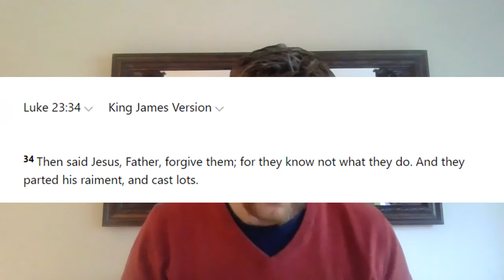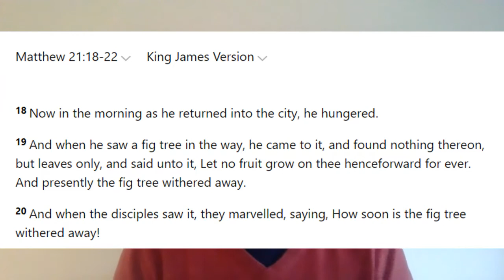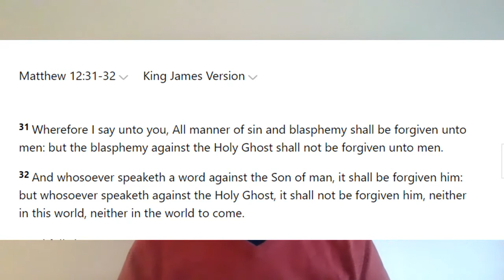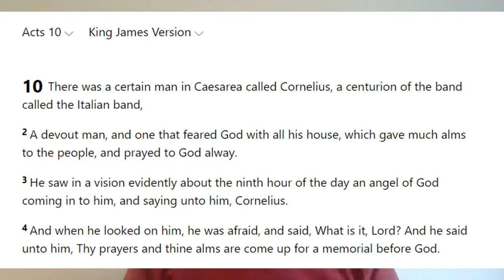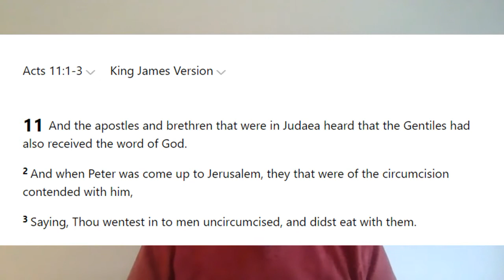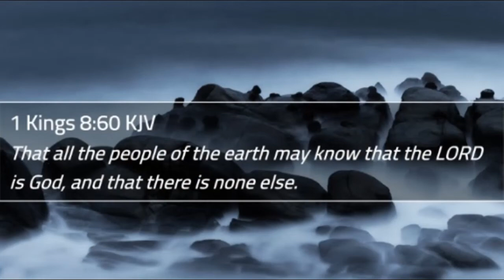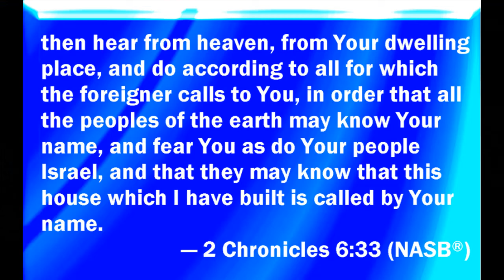Who did Jesus forgive?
In this video we wil see that Jesus prayed for the lost sheep of Israel, and not the Jews